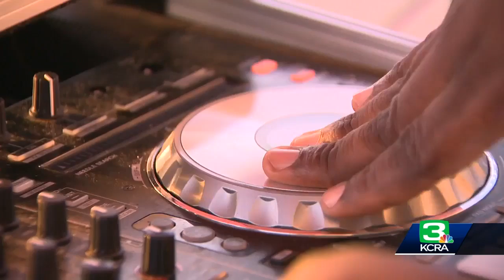Stephon Clark's family remembers him a year after police shooting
At a community center not far from where Stephon Clark was killed in an officer-involved shooting, his family and friends welcomed people to enjoy and express themselves in a variety of ways.  They called the event filled with talent shows, DJs and basketball a day of love and peace.  While the event brought out a lot of smiles from attendees, Clark's brother, Stevante Clark, said the last year hasn't been easy.  "It is not a happy time for us, but it is a time for us to remember and honor who Stephon was for us and what he meant to us and to share some of that with our community," he said.